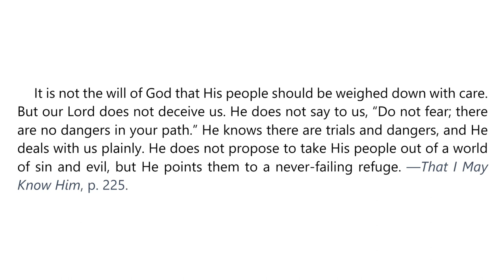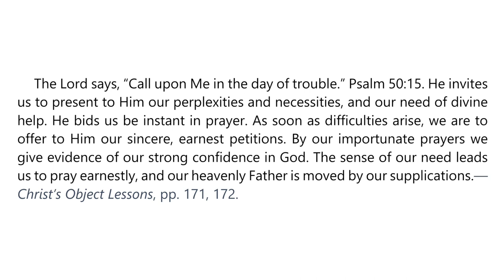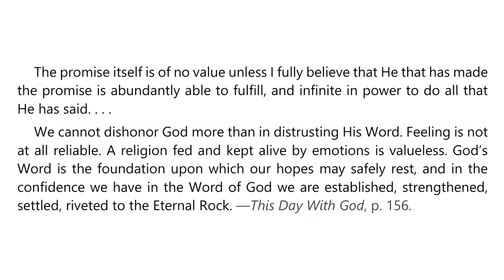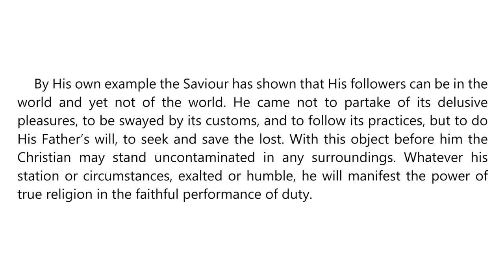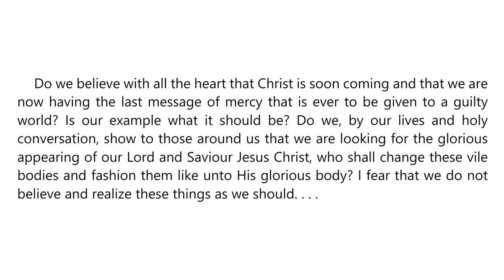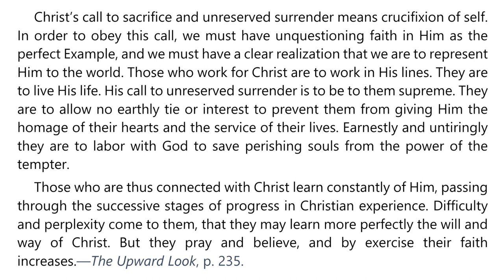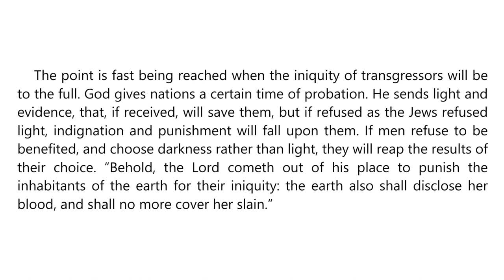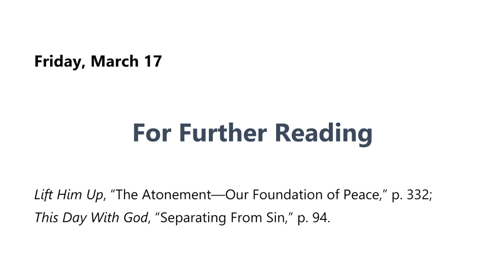2023 Q1 Lesson 11 – Ellen G White Notes – Managing in Tough Times – Audio by Carla Morris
00:00 | Sabbath Afternoon
04:16 | Sunday, Mar 12
08:09 | Monday, Mar 13
12:05 | Tuesday, Mar 14
15:43 | Wednesday, Mar 15
19:46 | Thursday, Mar 16
23:53 | Friday, Mar 17